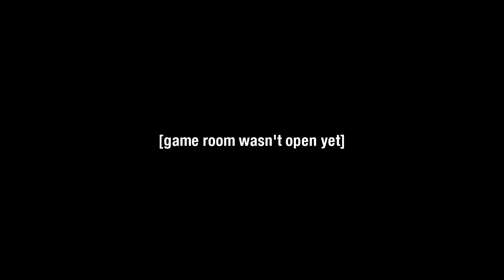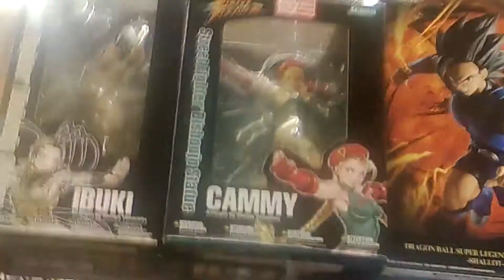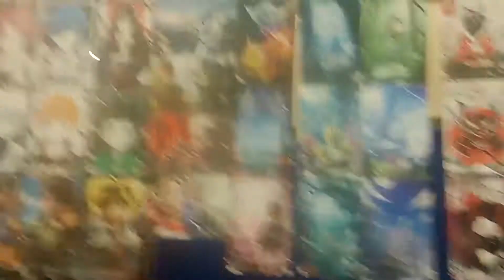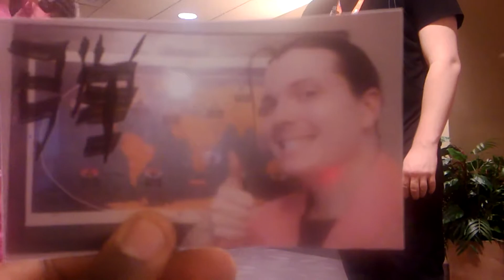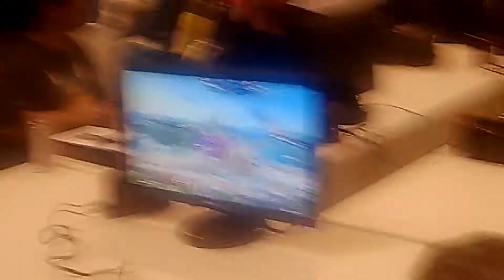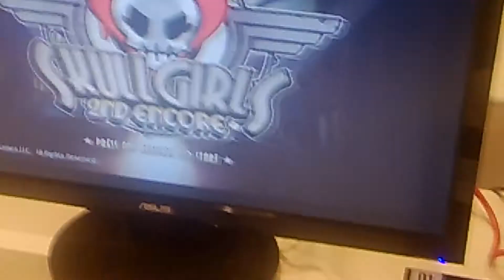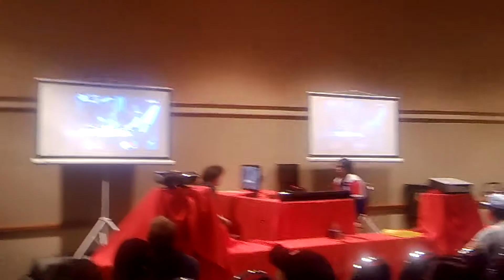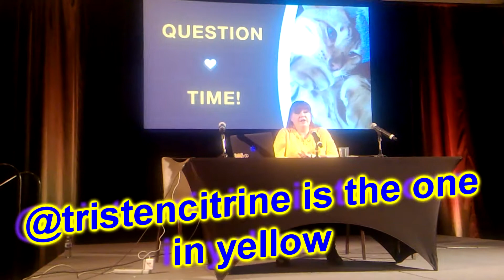MY FIRST CON IN 5 YEARS - Taiyou-Con 2019 VLOG (See you guys next year)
If you want to start streaming, go here! Yes, I will get a dollar if you install but 5 cents of it will go to charity, and tell Streamlabs on twitter that "YourImagination sent you here!"